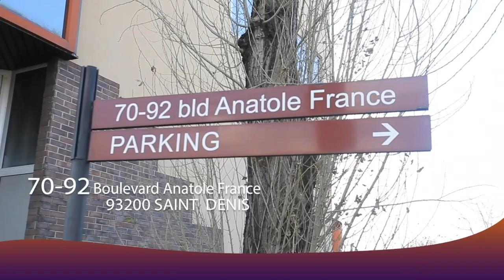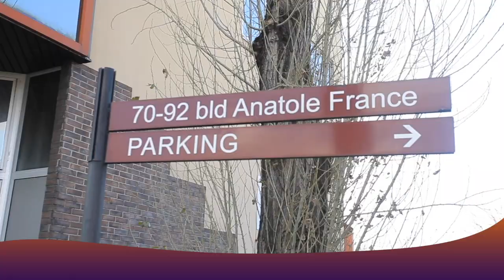JAZ KAVULHU & PRINCE BAKALI Clash Sur FALLY La GUERRE Est DÉCLENCHÉE Par MANQUE De RESPECT à KOFFI ?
Page Facebook
Youtube : Bote Image Officiel tv  /  Bote Image Evénementiel
Snapchat : Bote Image Officiel Tv